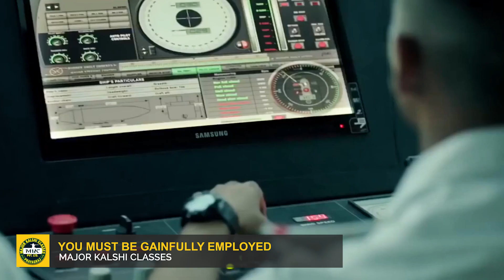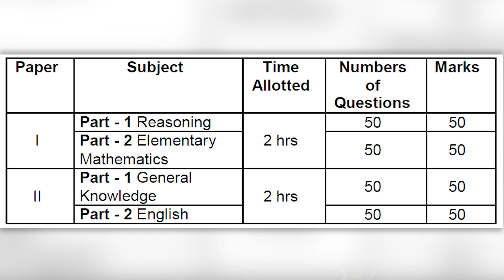Territorial Army 2019 For Females | Territorial Army Recruitment 2019 For Males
Territorial Army Exam 2019 | Important Dates | Selection Process | For both Males & Females

For the first time Girls can also apply for Territorial Army. watch this video for details.

Join Major Kalshi Classes for best preparation of NDA/NA, CDS, AFCAT, CAPF, ACC, TA, Military Nursing Service, Air Force X & Y Groups, Indian Navy AA & SSR, Indian Coast Guard, Army GD/Clerk/Tech/NA/ SSC GD, SSB INTERVIEW and SPOKEN ENGLISH@SWISS SCHOOL